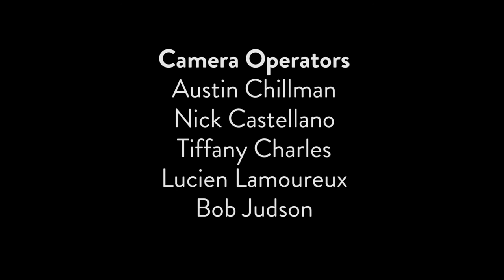GSUTV Off The Record: Sam Burchfield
GSUTV's Off The Record Episode Featuring Sam Burchfield of Athens, GA.